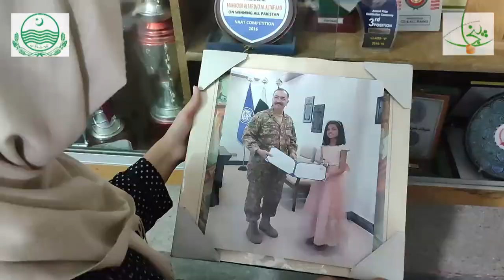Interview | Singer Mahnoor Altaf from Rawalpindi | Pilac Tv